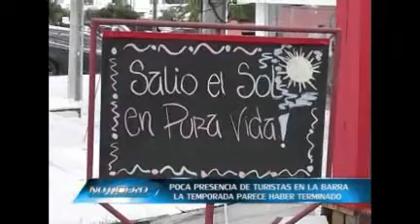LA BARRA EVALUACIÓN